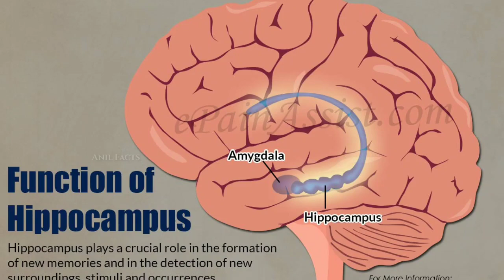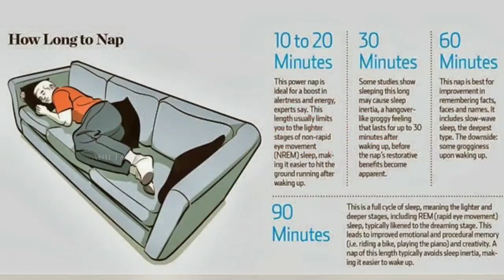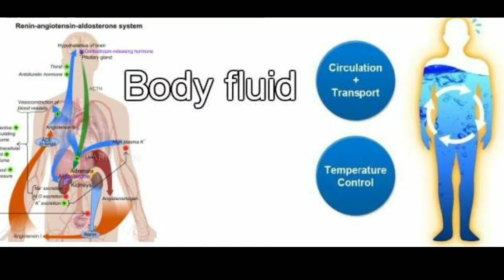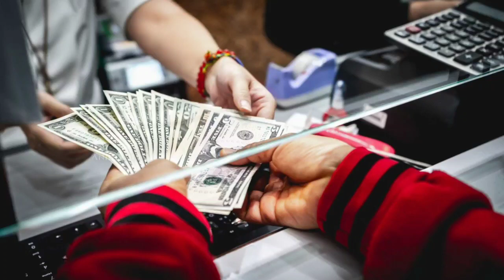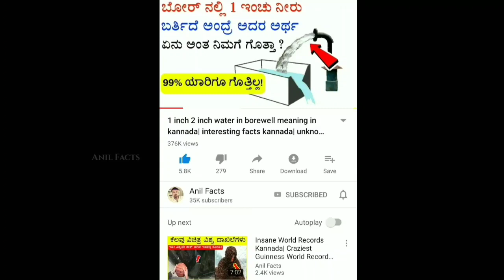Top 10 Interesting Facts in Kannada | Unknown and Amazing Facts in Kannada | by Anil Facts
top 10 unknown facts in Kannada.